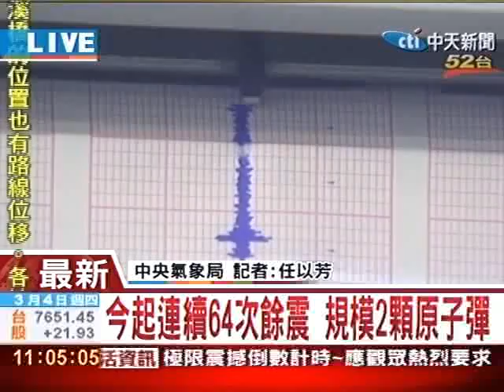今起連續64次餘震 規模2顆原子彈